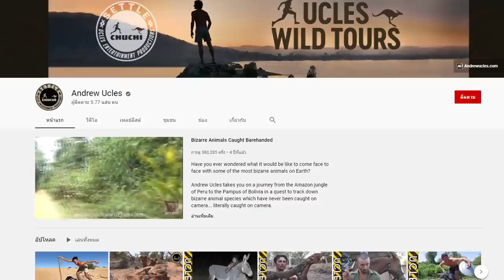6 จับสัตว์โหดดุร้ายด้วยมือเปล่า ที่เสี่ยงและโคตรระทึก!!